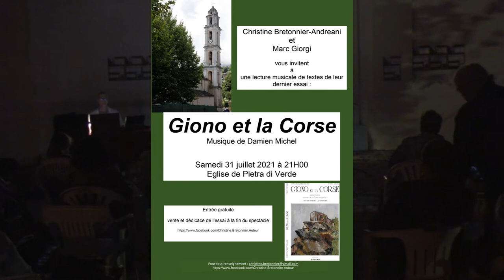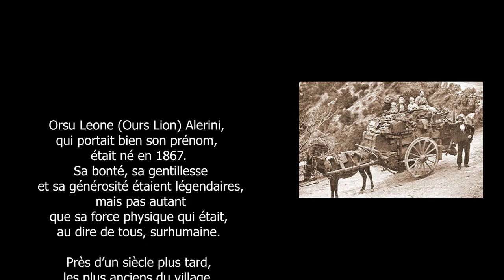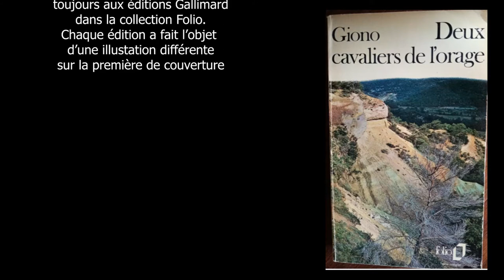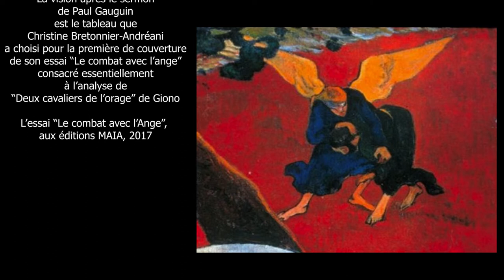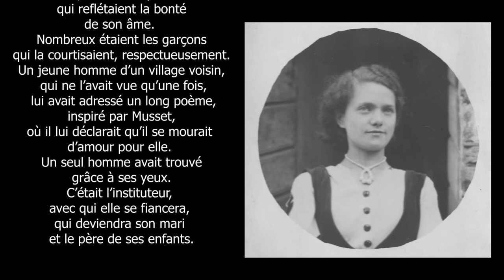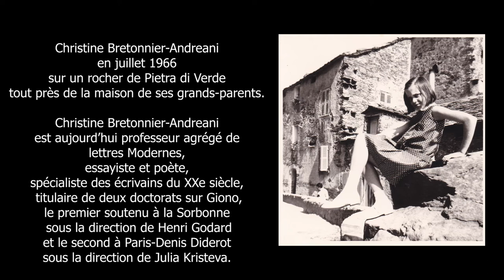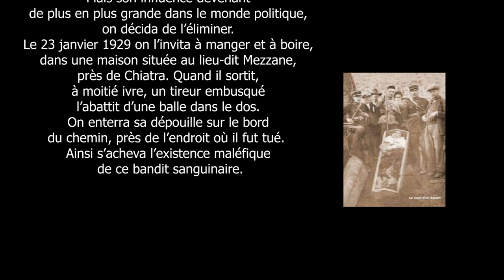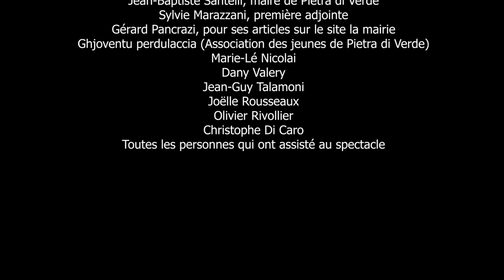Spectacle lectures de "Giono et la Corse", Pietra di Verde le 31 juillet 2021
Film du spectacle Giono et la Corse. Lectures de "Giono et la Corse" de Christine Bretonnier-Andreani et Marc Giorgi, musique de Damien Michel. Le 31 juillet 2021 à Pietra di Verde, Haute Corse.
"Giono et la Corse" est un essai coécrit par Christine Bretonnier-Andreani et Marc Giorgi, aux éditions MAIA, décembre 2021.